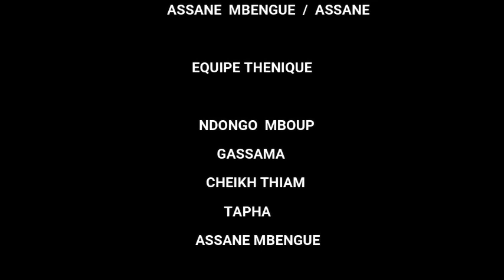Kooru Baye Moussa - Épisode 03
Vôtre nouvelle sketch (Kooru Baye Moussa) ÉPISODE 03

Bientôt sur vôtre écran pendant tout le mois de ramadan sur vôtre chaîne YouTube étoile TV